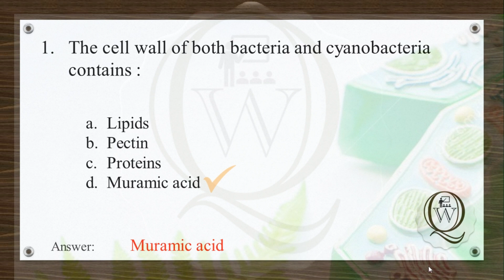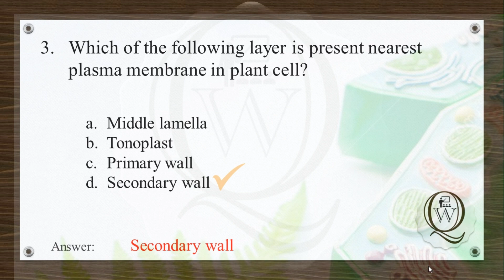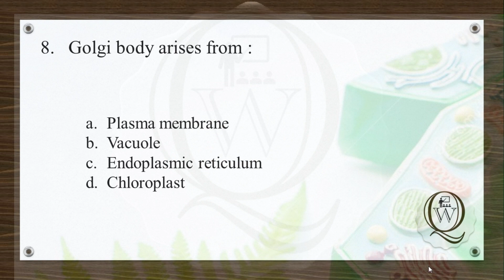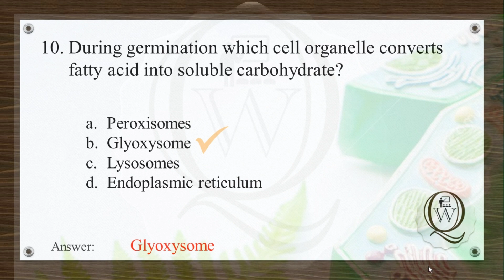The Cell | Cell Structure and Function | MCQs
Biology: The Cell Structure
The vedio contain MCQs related to the cell, cell organelle and their functions.
This vedio is best for students of high school, intermediate, O-level and A-level biology students to ace short quizzes and exams.